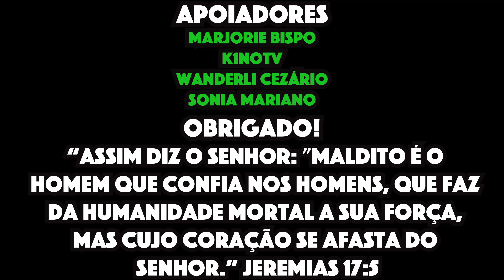ARRAIAL DO CABO HOJE - PRAIA DOS ANJOS - 28/11/2023 EM 4K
No vídeo de hoje, vou mostrar como está a praia dos anjos em Arraial do Cabo RJ. No caminho dou bastante dica sobre a cidade.